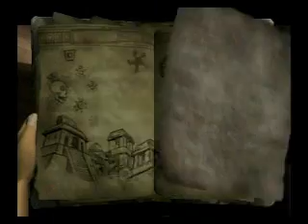pitfall the lost expedition playthrough part 13 gas mask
we get the gas mask